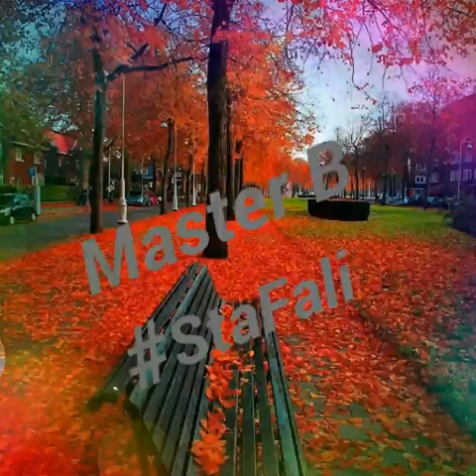Master B - Sta Fali ( Lyrics Video )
Public - ArkivaShqip
Proud - Music . AL
Tekst - Master B ( Besmir Ballta )
Titull Org - Sta Fali`